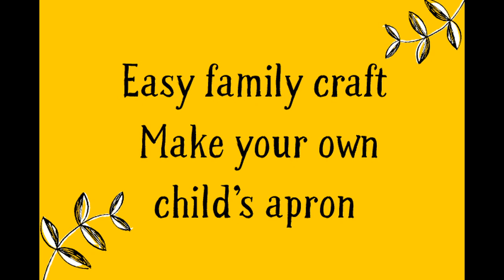Make your own apron - Easy family craft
Make a child sized apron using a National Garden Scheme tea towel. A great craft for all the family to do.